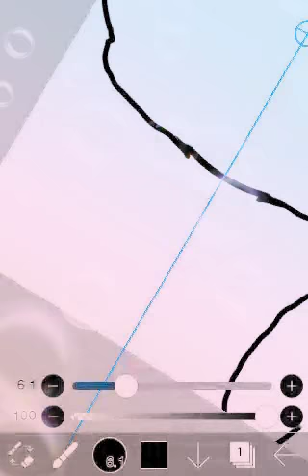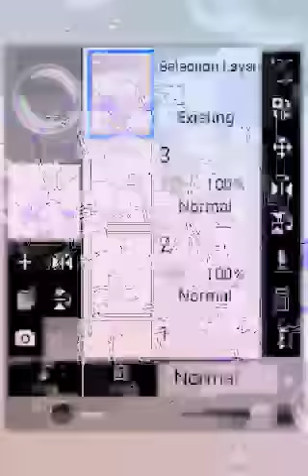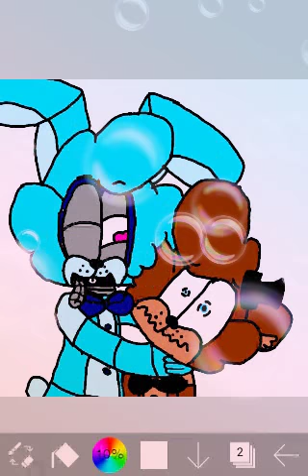November 18, 2017